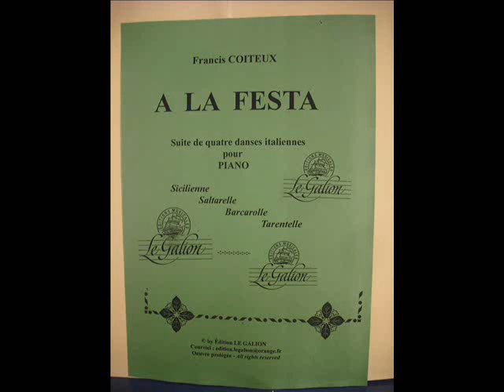A LA FESTA, piano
Suite de 4 danses italiennes pour piano : Sicilienne, Saltarelle, Barcarolle, Tarentelle. A travers ces 4 danses traditionnelles, c'est tout le soleil de l'Italie qui illumine cette suite. Edition Le Galion, pour obtenir la partition , courriel : . Cette oeuvre existe aussi pour orchestre junior (à géométrie variable) aux Editions ANDEL